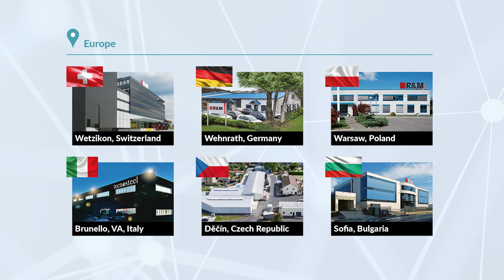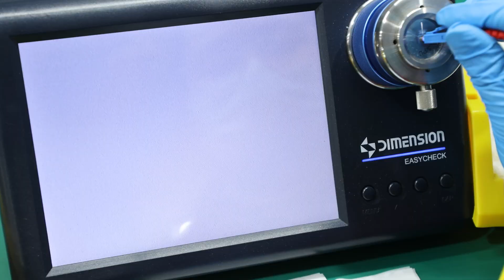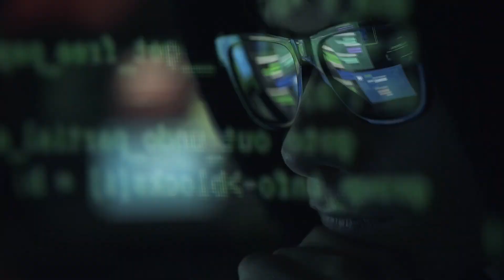A tour through R&M's fiber optic and copper connectivity manufacturing facilities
Your data network works fine. Plugs, adapters, and distributors are absolutely reliable. They are ingeniously designed. But how are they made? Where do they come from? See, where best-in-class fiber and copper connectivity is manufactured. Start a tour of R&M’s 14 global production sites.

It all began in Switzerland back in 1964. Hans Reichle and Renato De-Massari started out in a small garage. Their ambition was, to invent phone line connectivity with innovative installation and wiring solutions. It was the dawn of a new era in the communication networks industry.

Today, R&M manufactures best-in-class fiber and copper connectivity solutions at numerous own sites around the world.

The video will take you through the R&M production facilities in Switzerland, Europe, Dubai, Saudi Arabia, India, China and in Brazil.

These state-of-the-art factories make R&M’s network and fiber optic equipment worldwide available. This global presence allows us to act as a manufacturer and employer on every continent. Eight facilities act as dedicated competence centers.

➡️ Have a look inside.

See, how all the R&M optical fiber and copper adapters, plugs, patch cables, distributors, and network solutions are made. Look at the unique production processes, assembly lines, and manufacturing qualities of R&M. Get to know the whole R&M story.

R&M supplies a range of Cat. 6A solutions, Ethernet cables, and more copper solutions for local area data networks, smart buildings, and data centers. Also, best-in-class optical fiber connectors and high-density patch panels for data centers, Fiber to the Home, and Fiber to the Antenna. Very new in our group: the manufacturing of housing and integrated infrastructure solutions in Italy and China for the worldwide data center market.

The supply chain also includes pre-assembly, warehousing, and logistics of optical fiber and copper wiring stuff.

✅ The culture
Finally: Wherever we operate, R&M's culture is prevalent and working conditions meet the highest Swiss standards and HQ guidelines.